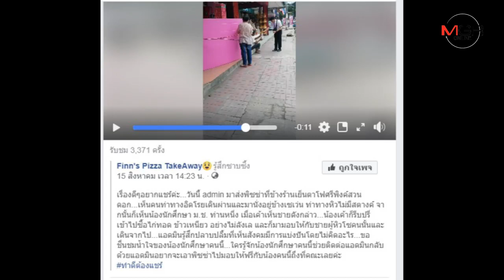โซเชียลชื่นชมคลิป นศ.เชียงใหม่ซื้อข้าวเหนียวไก่ทอดให้ลุงหิวโซชูน้ำใจเล็กน้อยแต่ยิ่งใหญ่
2019/08/22 โซเชียลชื่นชมคลิป นศ.เชียงใหม่ซื้อข้าวเหนียวไก่ทอดให้ลุงหิวโซชูน้ำใจเล็กน้อยแต่ยิ่งใหญ่

รายงานจากจังหวัดเชียงใหม่แจ้งว่า เมื่อวันที่ 15 ส.ค.62 เพจเฟซบุ๊คชื่อ “Finn's Pizza TakeAway” ได้โพสต์คลิปภาพวิดีโอ พร้อมบรรยายว่า “เรื่องดีๆอยากแชร์ค่ะ...วันนี้ admin มาส่งพิซซ่าที่ข้างร้านเย็นตาโฟศรีพิงค์สวนดอก...เห็นคนท่าทางอิดโรยเดินผ่านและมานั่งอยู่ข้างเซเว่น ท่าทางหิวไม่มีสตางค์ จากนั้นก็เห็นน้องนักศึกษา ม.ช. ท่านหนี่ง เมื่อเค้าเห็นชายดังกล่าว...น้องเค้าก็รีบปรี่เข้าไปซื้อไก่ทอด ข้าวเหนียว อย่างไม่ลังเล และก็มามอบให้กับชายผู้หิวโซคนนั้นและเดินจากไป...แอดมินรู้สึกปลาบปลื้มที่เห็นสังคมมีการแบ่งปันโดยไม่คิดอะไร...ขอชื่นชมน้ำใจของน้องนักศึกษาคนนี้...ใครรู้จักน้องนักศึกษาคนนี้ช่วยติดต่อแอดมินกลับด้วยแอดมินอยากจะเอาพิซซ่าไปมอบให้ฟรีกับน้องคนนี้ถึงที่คณะเลยค่ะ#ทำดีต้องแชร์”